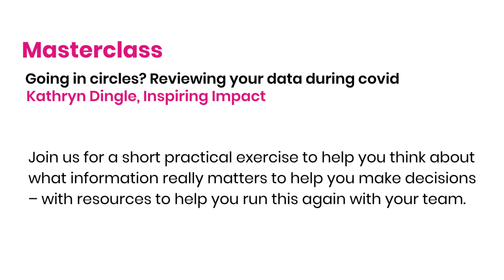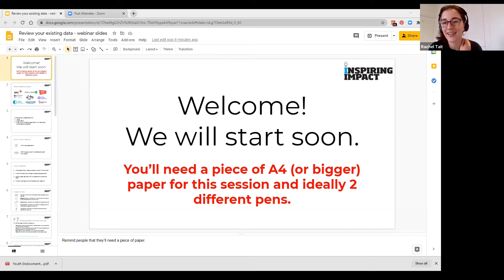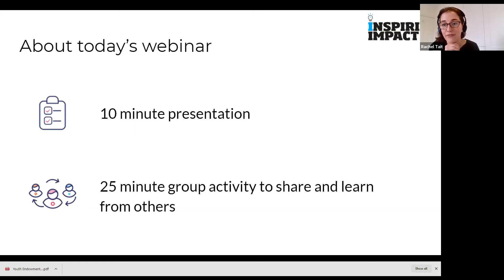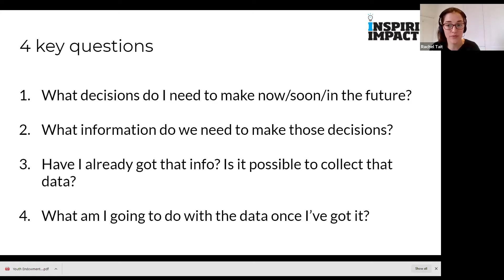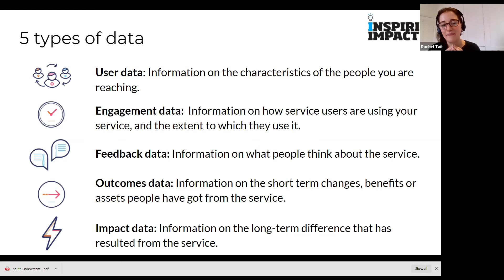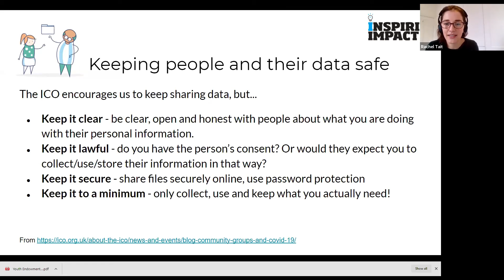Going Round in Circles, Reviewing your Data during Covid - Inspiring Impact - Impact Aloud 2020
We're all having to make tough decisions about our activities and resources. And we need the right information to do it. Join us for a short practical exercise to help you think about what information really matters to help you make decisions – with resources to help you run this again with your team.

This was a masterclass held at Impact Aloud 2020, helping small charities and community organisations monitor, evaluate and communicate their impact.